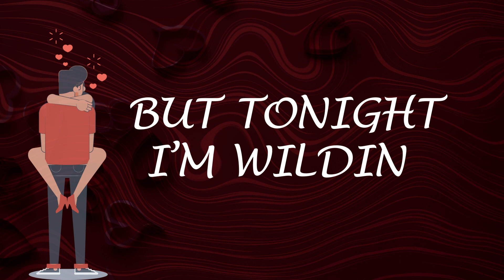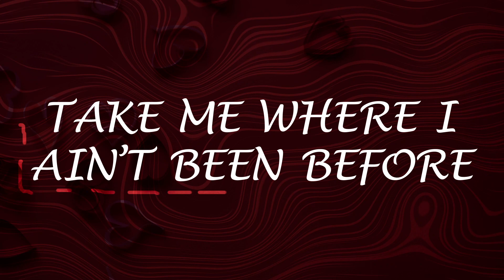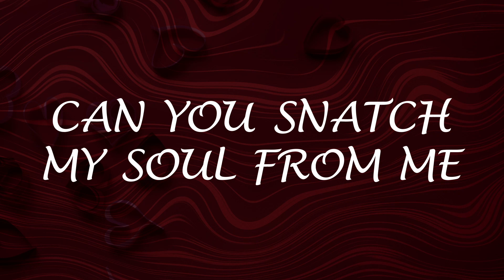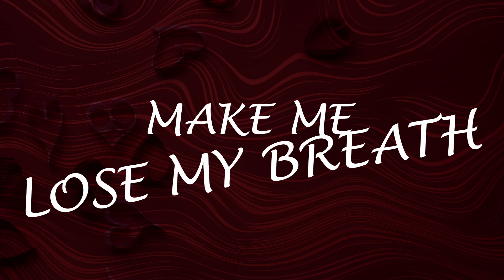Tyla - Water (Lyrics)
All the animation and edit was done by me.

Watch the Official Lyric Video:
 • Tyla - Water (Official Lyric Video)
Listen to the Official Audio:
 • Tyla - Water (Official Audio)

DIRECTOR: child.
CO- DIRECTOR: C&P
EXECUTIVE VIDEO PRODUCER (LABEL): Gina Harrell @gstarsz
DP - Frank Mobilio @frankmobilio
PRODUCTION COMPANY: PrettyBird
EXECUTIVE PRODUCER - Candice Dragonas
SUPERVISING PRODUCER - David Wept  @davidwept
PRODUCER - Farah Idrees @idr_farah
PRODUCTION DESIGNER - Winston Studios/Carlos Lopez @winstonstudios

(C) 2023 FAX Records, under exclusive license to Epic Records, a division of Sony Music Entertainment